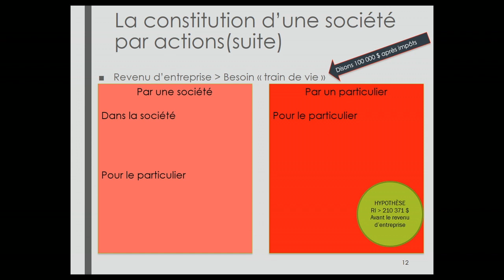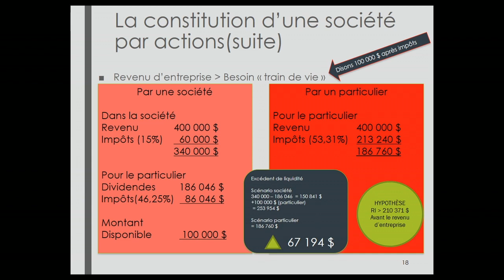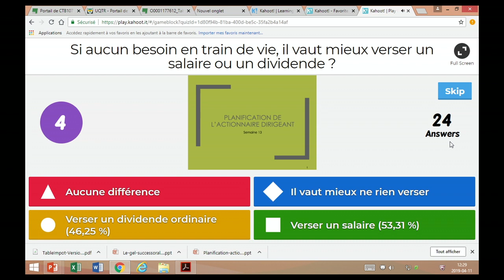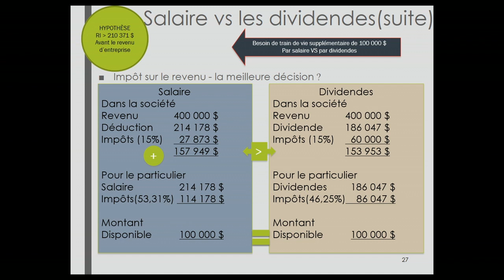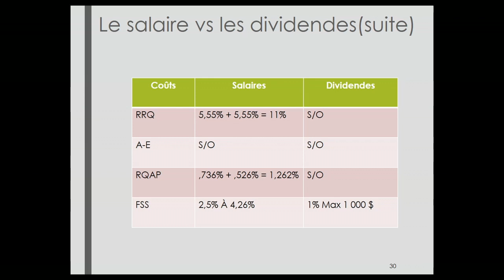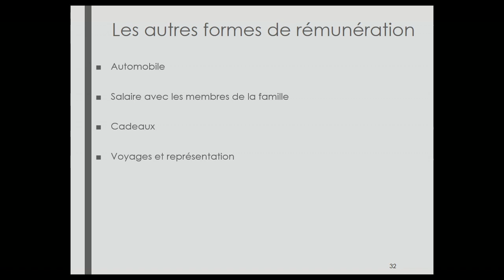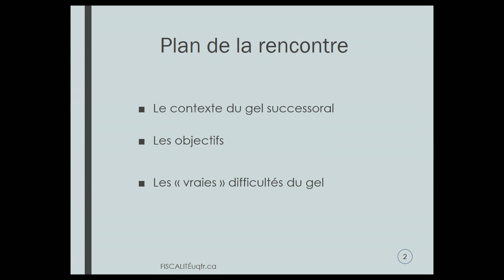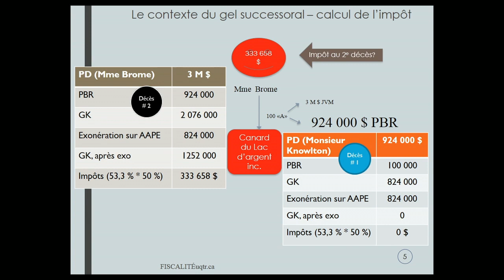Semaine 14 - Capsule 1 - Planification de l'actionnaire dirigeant (2e Partie)